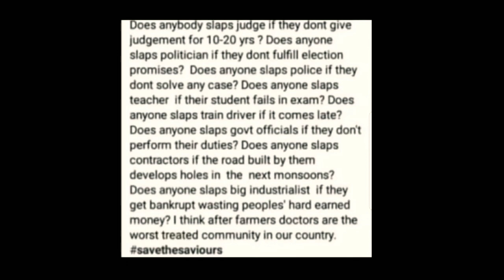No violence Please against we the Doctors and Nurses / Health Care Professionals